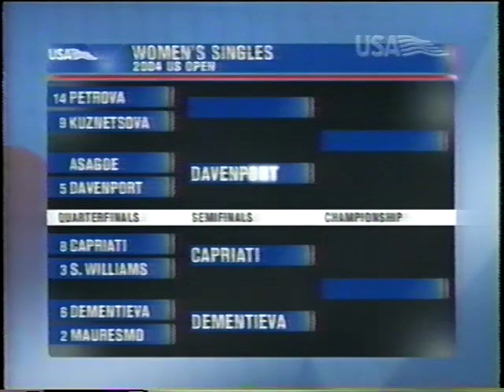Davenport vs Asagoe US Open 2004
Linday Davenport vs Shinobu Asagoe quarterfinal US Open 2004